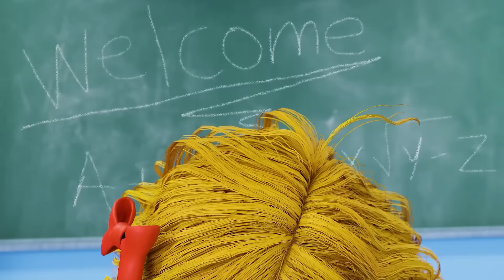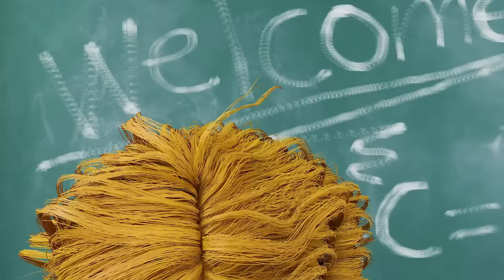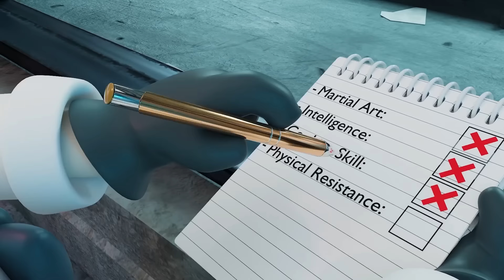BABA CHOPS in der SCHULE?! Poppy Playtime 4 Animation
Baba Chops ist im Klassenzimmer angekommen, aber sie scheint keinen besonders guten Ruf zu haben. 😬🐏 Catnap hat sich unter seinem Schreibtisch versteckt, und ehrlich gesagt, wer könnte es ihm verübeln? 🙀 Nicht jeder kann es ertragen, Köpfe um 360 Grad rotieren zu sehen. 😱🔄 Ein Anblick, der selbst die Mutigsten zittern lässt! 😅🪑